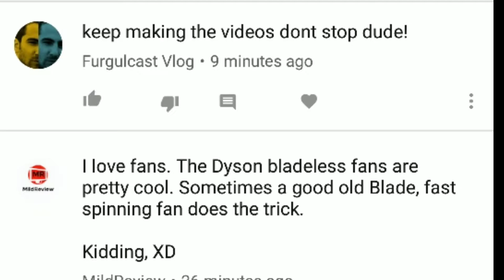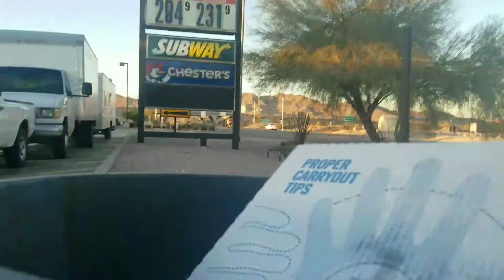Brady's new owners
For the channel to be financially stable to go to random places and to keep vlogging for you guys. check out the site

Hey guys if i have forgot to say important things besure to check it out here in the description box or in the comment box..

 m.me/jose.sanders1
Add me on Snapchat! Username: josesanders
Or

The money that is blessed to this channel will go towards  bike tours, any adventures and  equipment, lodging, food,, ect.. if you want to financially bless this channel it is up to you... your blessings will allow me to keep the vlogs going and or adventures
Going..
If you don't have PayPal it's free and simple to create a account with them ...

Octagon
Silent Partner
You're free to use this song and monetize

Intro music
include the following in your video description: